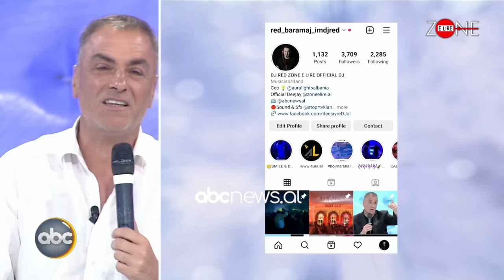Me gjithë këto kancera që vijnë vërdallë...Flet Metali Alternativ -Zonë e Lirë Pj.4|ABC News Albania